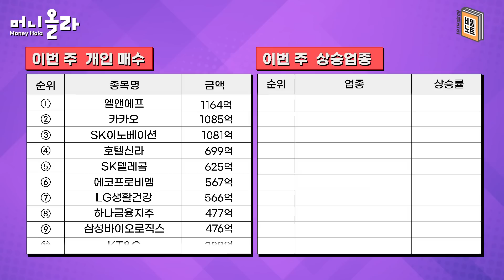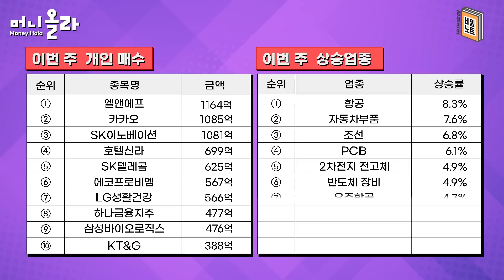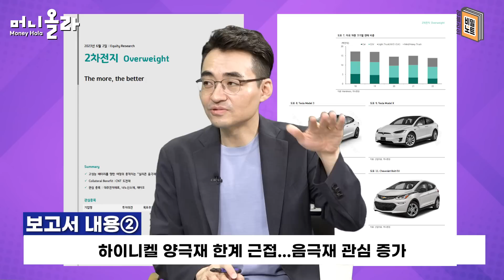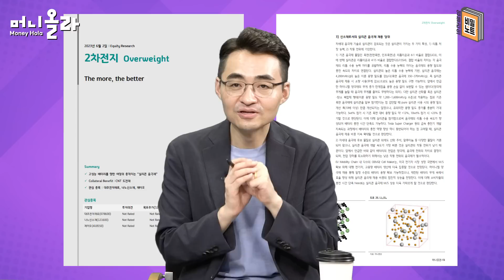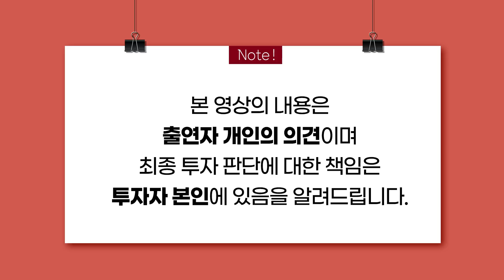[머니올라 857화/염블리의 비밀노트] "2차전지ㆍ반도체ㆍ엔터가 전부 아니다"... 상승 흐름 소외주로 확산될까?(염승환 이사 1부)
00:00 오프닝
00:39 Q1) 이번 주  증시 주요 이슈는?
02:29 Q2) 6월 FOMC 금리동결 후 2차례 추가 인상 예고...시장 반응은?
04:03 Q3) 파월 연준의장 발언에 담긴 또다른 메시지는?
07:01 Q4) 중국 단기금리 인하...본격 경기부양 필요성 느낀다는 의미인가?
09:20 Q5) ‘5개 종목 무더기 하한가’ 제2 라덕연 사태 우려... 진상이 뭘까?
12:00 Q6) 2차전지•반도체가 시장 주도... 매수세 소외주로 확산될 가능성은?
14:44 Q7) 환율 하락 상황에서 외국인 매수세 주춤하고 매도하는 이유는?
15:59 Q8) 이번 주 외국인•기관•개인들 매수종목과 많이 상승한 업종은?
17:11 Q9) 상승 업종 가운데 강세흐름 더 이어질 수 있는 분야는?
18:35 Q10) 염승환 이사가 선정한 ‘이번 주의 보고서’는?

6월 셋째 주 (6월 12일 ~ 6월 16일) 매수종목과 상승업종

외국인 매수종목
①삼성전자(2183억) ②포스코퓨처엠(1480억) ③두산에너빌리티(980억) ④SK하이닉스(948억) ⑤현대차(641억) ⑥한화에어로스페이스(516억) ⑦삼성SDI(499억) ⑧에코프로(483억) ⑨레이크머티리얼즈(458억) ⑩LG전자(434억)

기관 매수종목
①하이브(910억) ②SK하이닉스(896억) ③루트로닉(833억) ④대한항공(576억) ⑤에스엠(542억) ⑥대덕전자(464억) ⑦현대글로비스(432억) ⑧LG이노텍(353억) ⑨한화오션(344억) ⑩SK바이오팜(290억)

개인 매수종목
①엘앤에프(1315억) ②카카오(1245억) ③SK이노베이션(744억) ④호텔신라(705억) ⑤SK텔레콤(687억) ⑥에코프로비엠(665억) ⑦LG생활건강(664억) ⑧하나금융지주(570억) ⑨삼성바이오로직스(566억) ⑩KT&G(512억)

상승업종
①항공(8.3%) ②자동차부품(7.6%) ③조선(6.8%) ④PCB(6.1%) ⑤2차전지 전고체(4.9%) ⑥반도체 장비(4.9%) ⑦우주항공(4.7%) ⑧시스템 반도체(3.9%) ⑨종합상사(2.5%) ⑩반도체 생산(2%)